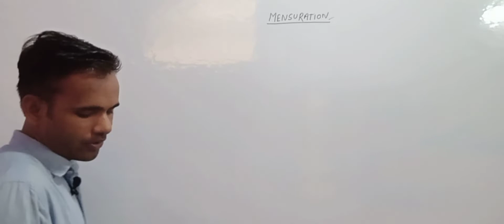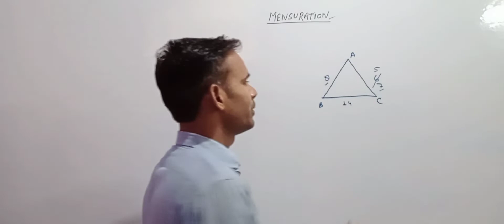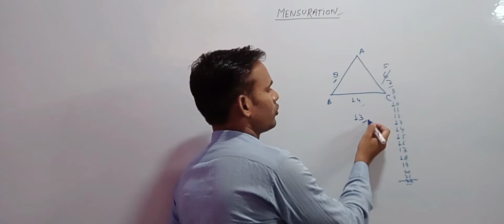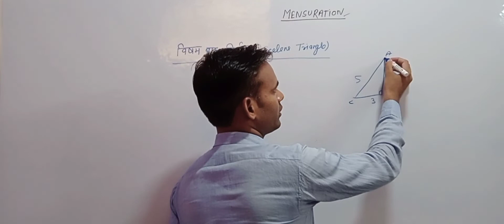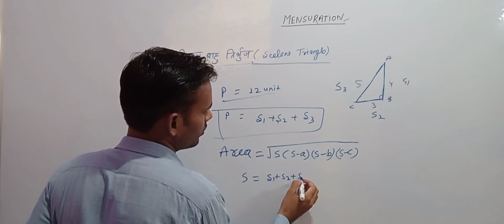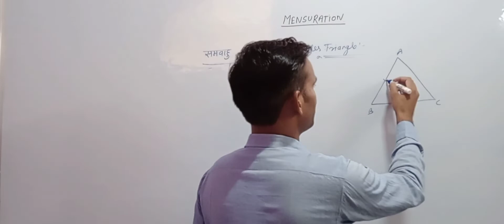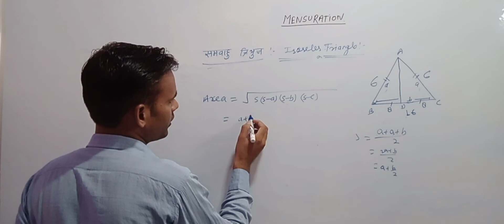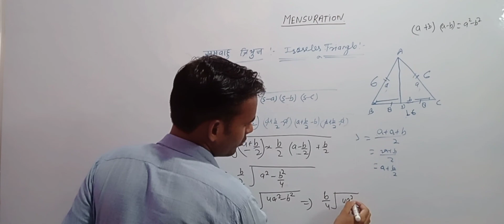MENSURATION 2D FROM BASICS @AdvGufran-t4tसमबाहु त्रिभुज, विषमबाहु त्रिभुज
Definition of Tringle @AdvGufran-t4t
Basic rules of Tringle
types of Tringle
sum of two side of Tringle greater than third of tringle
the most important topic of Geometry
area of Tringle
parameter of Tringle

त्रिभुज की परिभाषा त्रिभुज बनने के नियम त्रिभुज के प्रकार समबाहु त्रिभुज विषमबाहु त्रिभुज ,त्रिभुज का सूत्र, त्रिभुज का परिमाप, त्रिभुज का क्षेत्रफल, त्रिभुज का परिमाप,
 सारे नियमों को बारी बारी से आसान भाषा में बताया गया है
@AdvGufran-t4t ssccgl # Amir sir